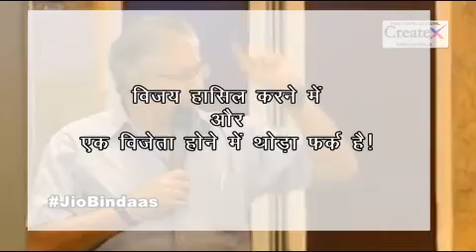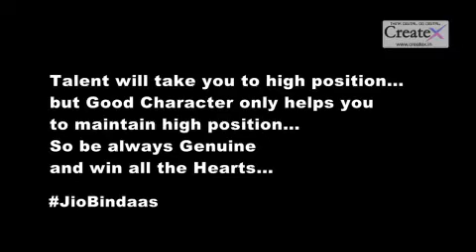विजय हासिल करने में और एक विजेता होने में थोड़ा फर्क है!